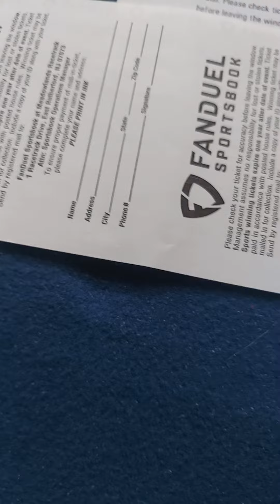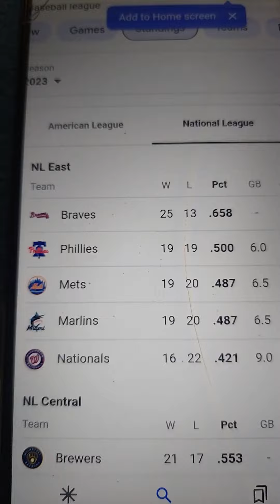NY METS BET..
NY METS BASEBALL BET